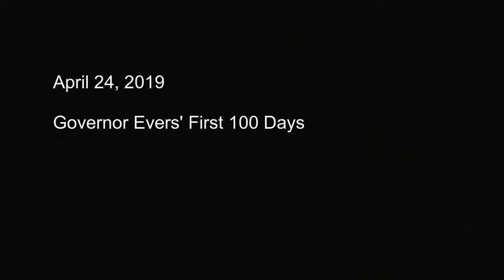Newsmakers: Panel Discussion on Governor Evers' First 100 Days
On April 24, 2019, WisconsinEye Senior Producer Steve Walters sat down with University of Wisconsin-Madison Political Science Professor Barry Burden, University of Wisconsin-Madison LaFollette School of Public Affairs Professor Emeritus Dennis Dresang, and University of Wisconsin-Madison Professor and Tommy G. Thompson Center Director Ryan Owens to discuss Governor Tony Evers first 100 days in office. The program took place in the WisconsinEye Studio in Madison, WI.